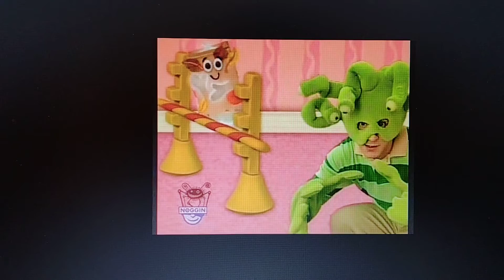Happy 22nd Anniversary Blue's Big Costume Party